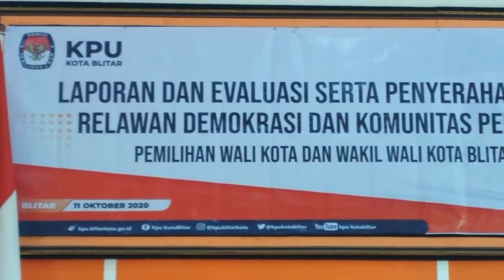Laporan Kegiatan dan penyerahan APD Relawan Demokrasi KPU Kota Blitar 2020